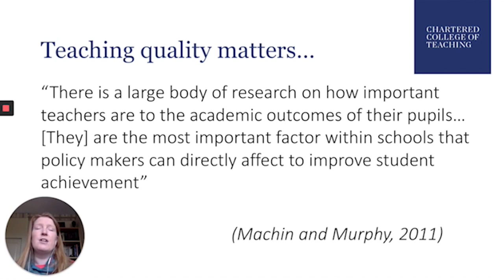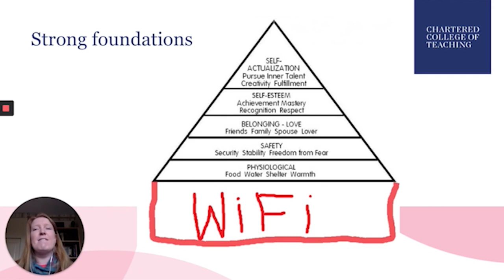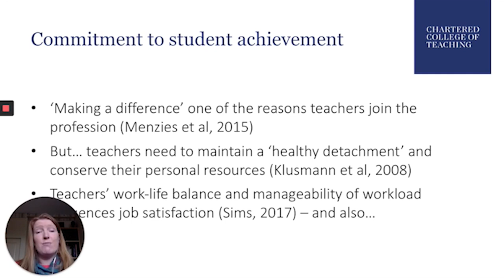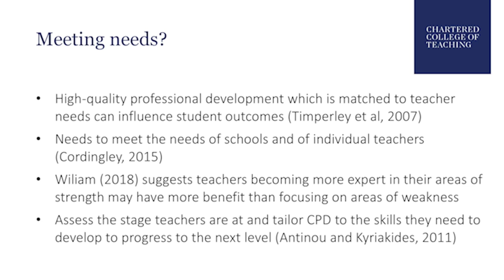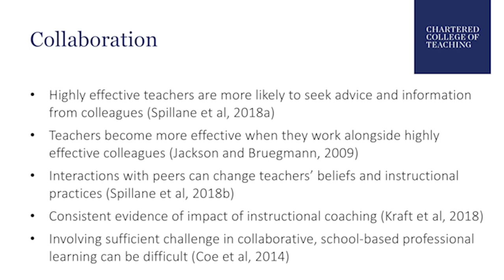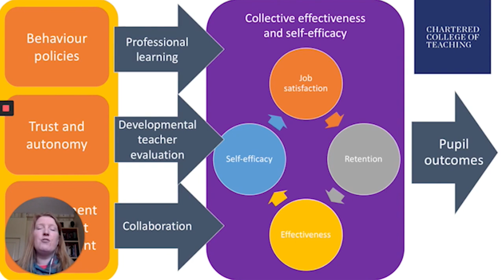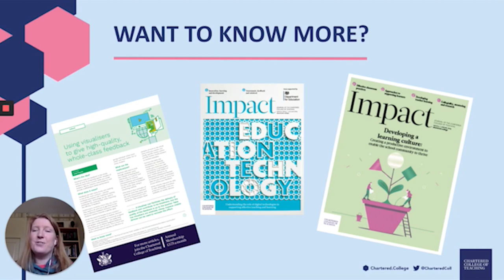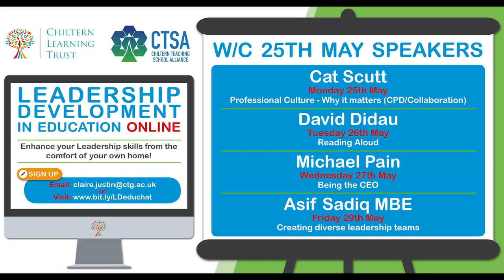A Professional Culture with Cat Scutt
Professional Culture - Why it matters facilitated by Cat Scutt

Chiltern Teaching School's Leadership Development Online series. Offered to the education community for FREE. All we ask is you follow us on @ChilternTSA and engage in the discussions using